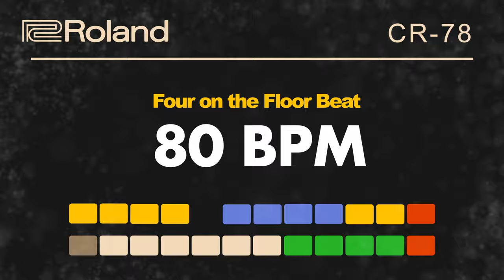Roland CR-78 Four On The Floor 80 BPM Backing Track